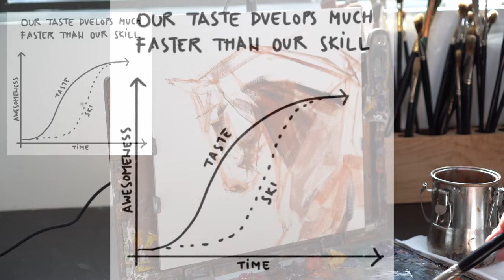Overcome Creative Burnout and Art Block: A Guide for Oil Painters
It's not uncommon to hear concept artists, illustrators, or animators talk about creative burnout or art block, but this is a very real problem for fine artists and realist painters. So why do painters suffer from creative burnout, and what can we do about it?

0:00 Intro
1:25 What is creative burnout or block?
3:00 The skill/taste gap
5:57 The trap of constant improvement
7:25 What helps prevent burnout?
9:00 Tools from The Artist's Way
10:50 Tools to support mental health
14:30 Tools that give your painting purpose
17:15 Creating a better painting practice

If you’d like to work with me to achieve your painting goals, apply

NEW – Download my guide to mastering your unique style of oil painting

B O N U S  C O N T E N T
View my full palette used for this painting, see my full list of holy grail art supplies, and download my favorite brushes all within my free guide to mastering your painting style